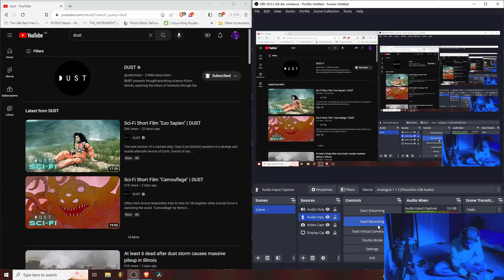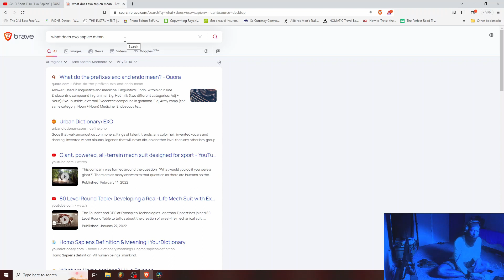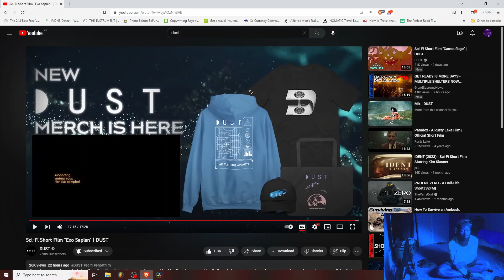DUST SCI-FI | EP.44 "EXO SAPIEN"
Official Links:
Linktr.ee/Kenpachi1k
Snap: Kenpachi1k
Store: 40Soaked.com